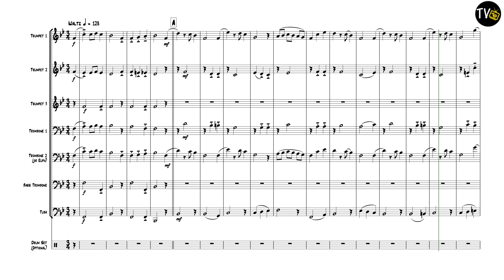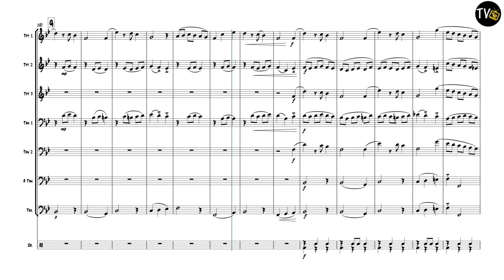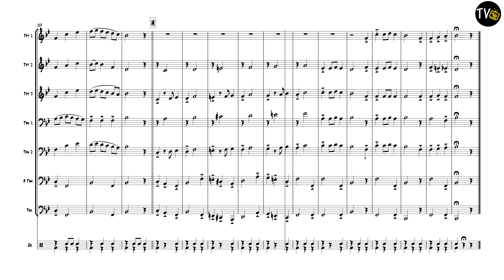Spatzle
3 Trumpets or Cornets
3 Trombones or Euphoniums
1 Tuba
1 Drum Kit (Optional)